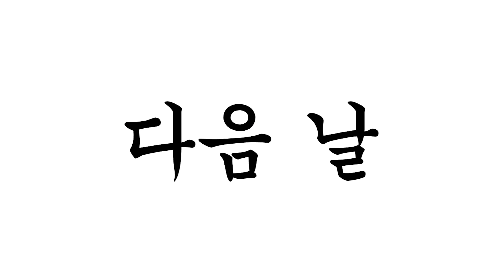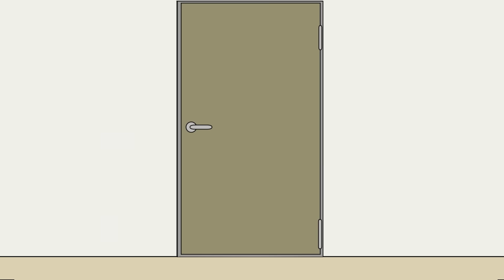도플갱어 [병맛더빙/웃긴영상]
병맛더빙 뚜식이 오늘의 주제는 도플갱어입니다:)
곧 83만 구독자네요😭
앞으로도 최선을 다하겠습니다
감기 조심하세요 우리 로뚜님들😊
하뚜😍

뚜식이,가을,돌냥이,도가씨,정뱅이,디누,재킴,교승인,오모모야,빨강줄